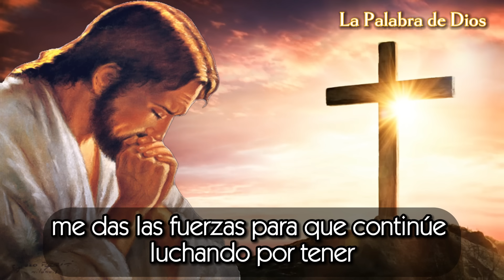EVANGELIO DE HOY JUEVES 25 DE ABRIL DEL 2024 | Oraciones en Video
Primera lectura
Lectura de la primera carta del apóstol san Pedro 5, 5b-14
Queridos hermanos:
Revestíos todos de la humildad en el trato mutuo, porque Dios resiste a los soberbios, mas da su gracia a los humildes. Así pues, sed humildes bajo la poderosa mano de Dios, para que él, os ensalce en su momento. Descargad en él todo vuestro agobio, porque él cuida de vosotros.
Sed sobrios, velad. Vuestro adversario, el diablo, como león rugiente, ronda buscando a quién devorar. Resistidle, firmes en la fe, sabiendo que vuestra comunidad fraternal en el mundo entero está pasando por los mismos sufrimientos. Y el Dios de toda gracia que os ha llamado a su eterna gloria en Cristo Jesús, después de sufrir un poco, él mismo os restablecerá, os afianzará, os robustecerá y os consolidará. Suyo es el poder por los siglos. Amén.
Os he escrito brevemente por medio de Silvano, al que tengo por hermano fiel, para exhortaros y para daros testimonio de que esta es la verdadera gracia de Dios. Manteneos firmes en ella.
Os saluda la comunidad que en Babilonia comparte vuestra misma elección, y también Marcos, mi hijo. Saludaos unos a otros con el beso del amor.
Paz a todos vosotros, los que vivís en Cristo.

Salmo 88, 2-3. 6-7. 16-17 R/. Cantaré eternamente tus misericordias, Señor
Cantaré eternamente las misericordias del Señor,
anunciaré tu fidelidad por todas las edades.
Porque dije: «La misericordia es un edificio eterno»,
más que el cielo has afianzado tu fidelidad. R/.

El cielo proclama tus maravillas, Señor,
y tu fidelidad en la asamblea de los santos.
¿Quién sobre las nubes se compara a Dios?
¿Quién como el Señor entre los seres divinos? R/.

Dichoso el pueblo que sabe aclamarte:
caminará, oh, Señor, a la luz de tu rostro;
tu nombre es su gozo cada día,
tu justicia es su orgullo. R/.

En aquel tiempo, se apareció Jesús a los once y les dijo:
«ld al mundo entero y proclamad el Evangelio a toda la creación.
El que crea y sea bautizado se salvará; el que no crea será condenado.
A los que crean, les acompañarán estos signos: echarán demonios en mi nombre, hablarán lenguas nuevas, cogerán serpientes en sus manos y, si beben un veneno mortal, no les hará daño. Impondrán las manos a los enfermos, y quedarán sanos».
Después de hablarles, el Señor Jesús fue llevado al cielo y se sentó a la derecha de Dios.
Ellos se fueron a predicar el Evangelio por todas partes, y el Señor cooperaba confirmando la palabra con las señales que los acompañaban.